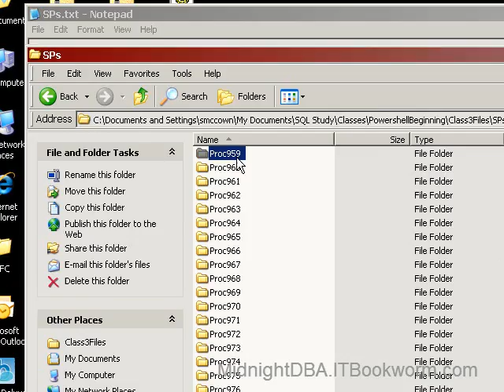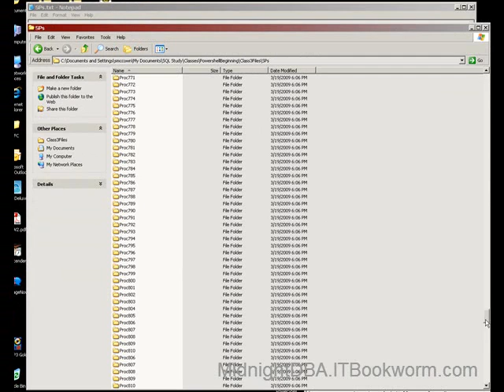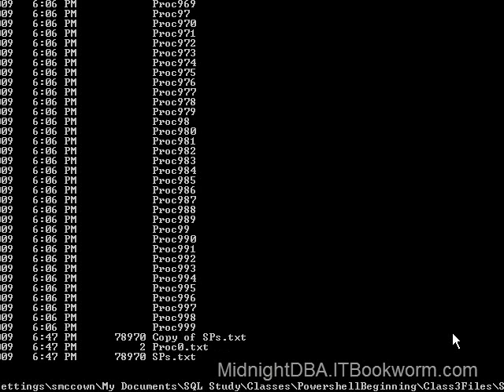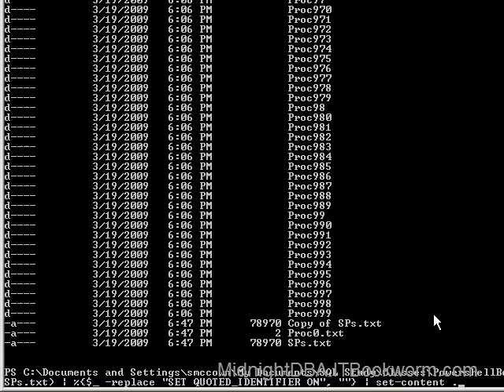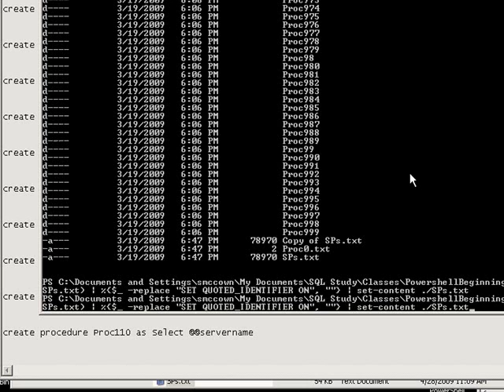Replace Text in File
Here I show you how to replace a given string in a file and either write it back to the same file, or write the entire thing to a new file keeping your original in tact.